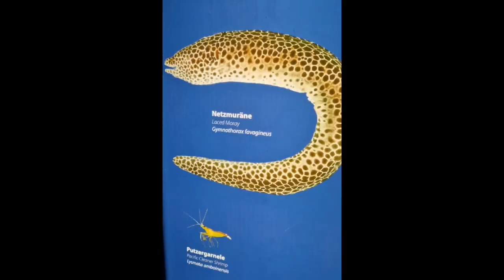Laced Moray Eel , Leopard Moray eel, Tessellate Moray or Honeycomb Moray, Berlin zoo ,Germany